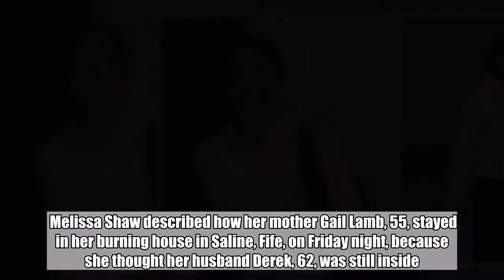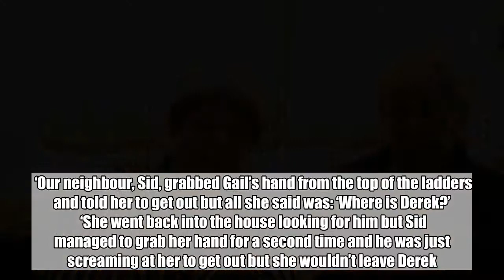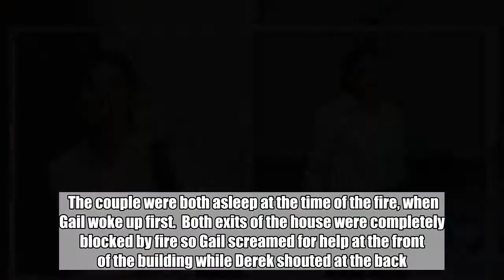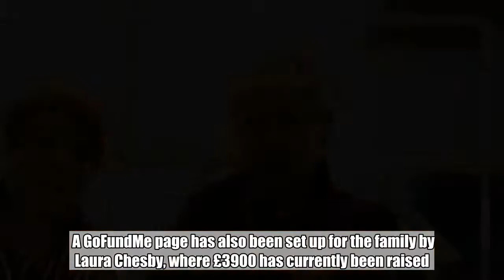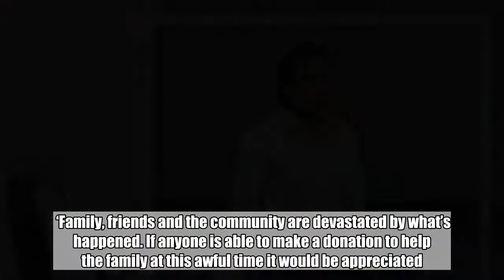Woman dies in fire after refusing to leave 'soulmate' she thought was inside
A woman died in a house fire because she refused to leave her ‘soulmate’ who she mistakenly believed was still trapped inside.   Melissa Shaw described how her mother Gail Lamb, 55, stayed in her burning house in Saline, Fife, on Friday night, because she thought her husband Derek, 62, was still inside.  But Derek had already escaped the inferno through the back of the house without his wife realising.  Neighbours tried to save Gail by climbing up a ladder to the top floor of their two-storey house but she refused to leave, saying: ‘Where is Derek?’  Speaking to a local newspaper today, Melissa, 35, said: ‘It’s like a tragic love story. My mum and Derek were just made for each other and idolised each other.’  Neighbour Shelley White said: ‘I saw the fire and ran outside but by this time my neighbours had already rung the emergency services. Detective attacked her colleague lover because she seasoned her food ‘You could feel the heat from the house and the smoke was immense.    ‘Our neighbour, Sid, grabbed Gail’s hand from the top of the ladders and told her to get out but all she said was: ‘Where is Derek?’  ‘She went back into the house looking for him but Sid managed to grab her hand for a second time and he was just screaming at her to get out but she wouldn’t leave Derek.  ‘There was nothing we could do, the fire was too bad.’  Derek and Gail had been together for nearly 30 years before the horrific blaze broke out at their home on Friday night.  The blaze is believed to have started from an electrical appliance in the kitchen downstairs.  The couple were both asleep at the time of the fire, when Gail woke up first.  Both exits of the house were completely blocked by fire so Gail screamed for help at the front of the building while Derek shouted at the back.  Derek then managed to escape through the back of the the property but had said that he couldn’t see a thing and he had ‘no idea’ where Gail was.  Gail was later pronounced dead at the scene.  Since the incident, Derek has been telling family members that he has lost his ‘soulmate’.    Tributes of flowers have been left outside Gail and Derek’s home in Saline since the fire.  The page read: ‘Help support Gail Lamb’s family. On Friday evening a horrendous fire claimed the life of Gail Lamb.  ‘Family, friends and the community are devastated by what’s happened. If anyone is able to make a donation to help the family at this awful time it would be appreciated.’  If you’d like to donate, click here  Got a story for Metro.co.uk?